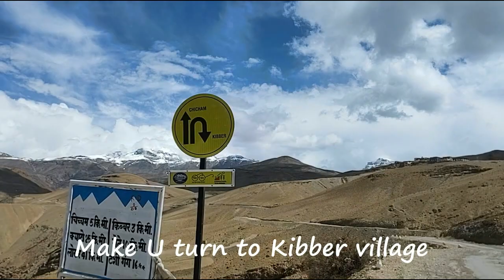SPITI VALLEY BIKE RIDE JUNE 2023 | KIBBER VILLAGE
Kibber village rests high in the Spiti Valley in Himachal Pradesh at an altitude of 14,200 ft above the sea level. It is famous for two things –  a monastery & Kibber Wildlife Sanctuary. Kibber is located near Chicham bridge which is the highest man-made bridge in Asia.
This beautiful village is located in a cold desert, with nothing but scenic mountains, barren landscape, and green meadows all around. There is an incredible river gorge below the Chicham Bridge which is a feast for the eyes. The clean atmosphere and clear skies at Kibber is a treat for star-watchers and photographers. Kibber has Tibetan-style homes with stone and adobe bricks. The locals of Kibber mainly depend on agriculture, weaving, animal husbandry and tourism for their livelihood.
Tourists can visit the monasteries, temples and Kibber Wildlife Sanctury. This is situated close to the village. The sanctuary offers a sight of snow-dwelling animals like the Red Fox, Tibetan Woolly Hare, Ibex, Blue Sheep, Himalayan Wolf, Tibetan Wild Ass, Lynx, Pika and Snow Leopard.